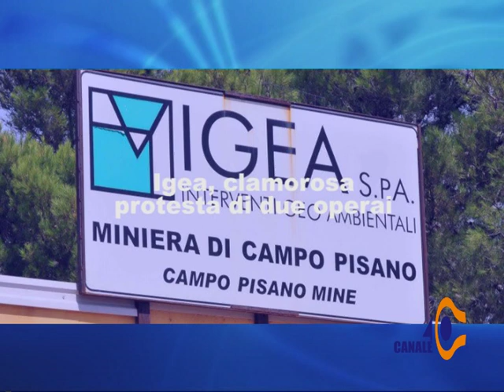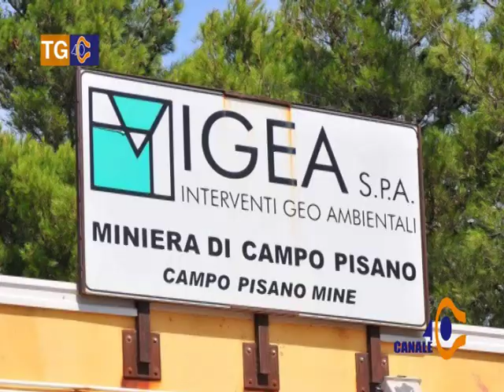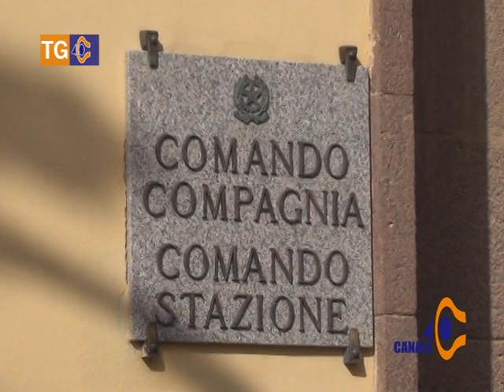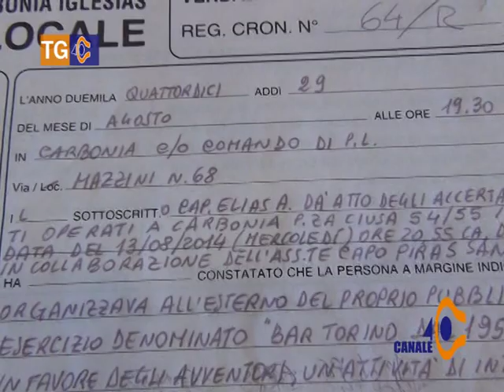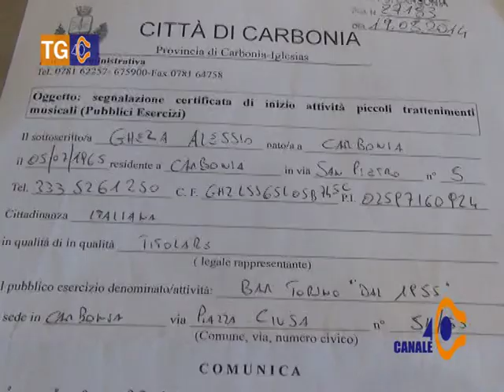Tg 40 Lunedì 15 Settembre 2014